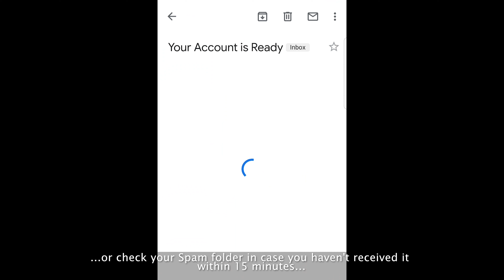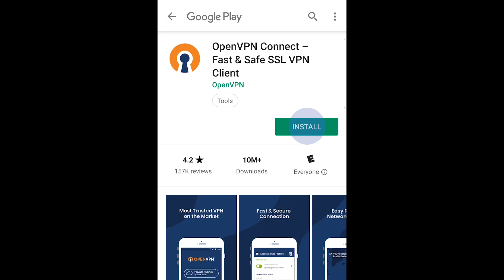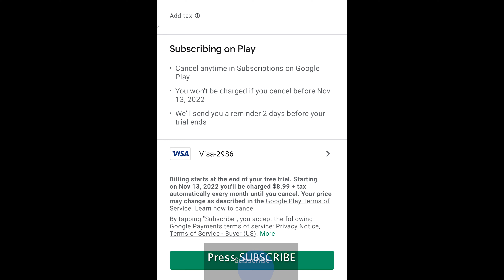How to Watch AMC+ Outside the US on Andorid Phone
DETAILED INSTRUCTIONS:

5. Check your Inbox for the email with your US IP address login credentials, or check your Spam folder in case you haven't received it within 15 minutes...
6. Take note of your username and password and click the link to set up your account.
7. Press the ANDROID button and click START to install the app.
8. Tap INSTALL to start the installation process.
9. Open the app and select “Access Server” there.
10. Type in any title (USA IP ADDRESS, e.g.)
11. Enter us.vpnxl.com in the Access Server Hostname field.
12. Type in the login credentials you've received in the email.
13. Tap the connection switch to get connected.
14. Enter the password again and click "Connect".
15. Tap "OK" and wait for the connection to establish.
16. Now it’s time to change your Play Store country to the USA.
17. So, open your Play Store and tap Settings.
18. Then tap “Switch to the United States Play Store”.
19. Tap “Continue” and “Add credit or debit card”.
20. Enter your local credit card details, enter any valid US ZIP code (90210, e.g.) and wait for the Play Store to restart.
21. Go to the Play Store and try to search for the AMC+ app. Tap it to install.
22. Once installed, open the AMC+ app; you can see it unblocked.
23. Tap TRY 7 DAYS FREE.
25. Tap NEXT

Congratulations! You can now watch AMC+ outside of the USA.

P.S.: Now you can use your AMC+ account on any other device: a computer, an iPad, an Apple TV, or even a Smart TV!